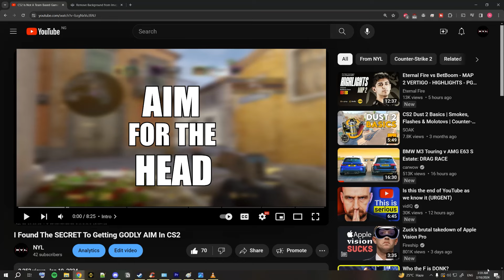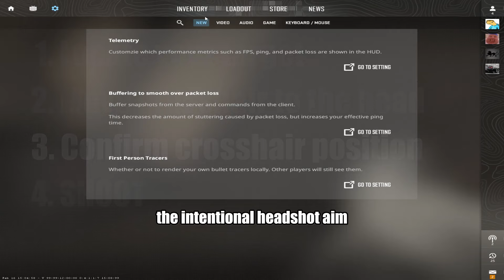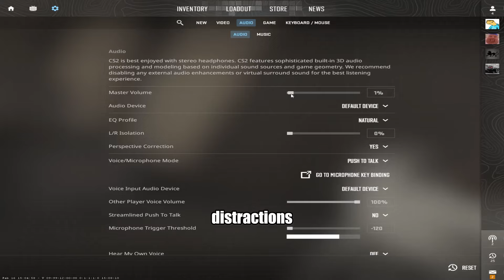I Found The SECRET To Getting GODLY AIM In CS2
I used to struggle with aim when playing CSGO until I started using this secret technique. Aim first, shoot second. It is so simple and easy but it is very overlooked. Most people panic spray when they see an enemy and end up shooting before their crosshair is actually on their target. Learning this technique was a game changer and it became an easy way to rank up for me. It is not really talked about in aim guides, because they usually talk about crosshair placement or recoil control, and that is not going to make you kill your enemies faster. So now I'm giving you the aiming routine/training routine I used to get me from silver level aim to almost global elite.

MY PERIPHERALS:
Mouse - Logitech G502
Keyboard - Corsair K70 RGB LUX
Monitor - Acer Predator PG279Q 144hz
GPU - GTX 1080
CPU - I7-7700k

Hey there! I’m NYL, an avid FPS gamer and super fan of Counter Strike, with many hours of CS under my belt. I live, breathe, and eat CS. Of course, I do play other games as well, but my passion is to push everyone to be the best player they can be. I push players to become more positive and strategic in their plays, and aim to shed light on lesser spoken topics regarding gaming.

Thanks for stopping by, and GGs :)

⌚️Timestamps:
0:00 Intro
0:58 Aim For The Head
1:45 Headshot Advantages
2:40 The Secret Technique
3:02 Aim First
3:23 Shoot Second
4:31 The Training Routine
6:06 Progressions
7:29 Outro